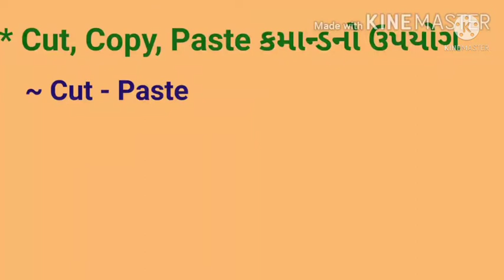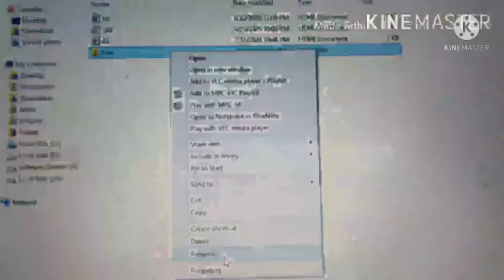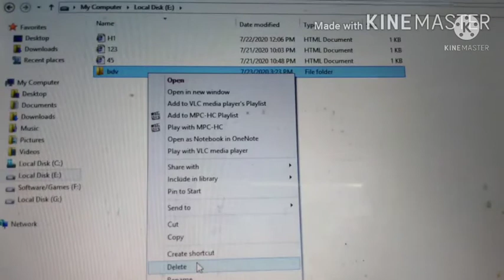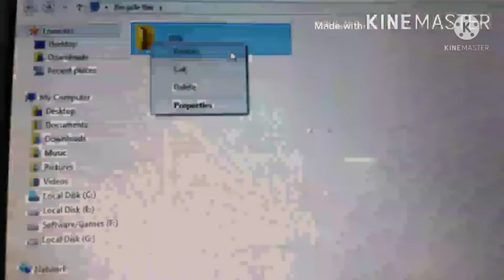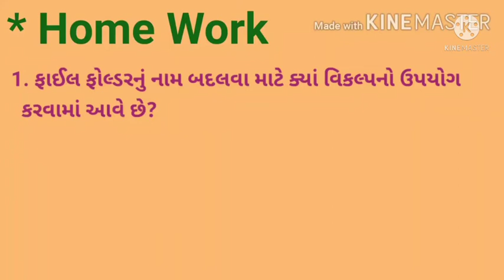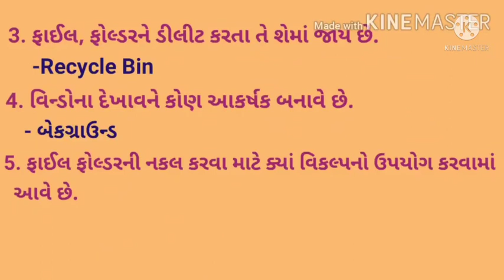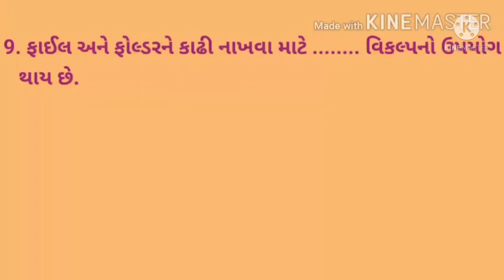ધોરણ 6 વિષય કોમ્પ્યુટર યુનિટ 2 ફાઇલ અને ફોલ્ડર પાર્ટ 2